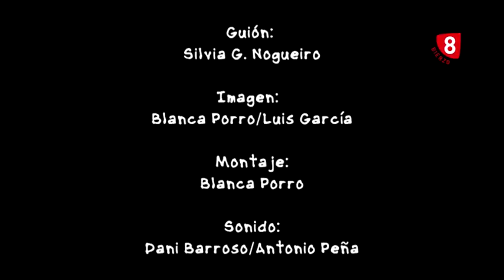+Q MAGAZINE - Fibromialgia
Conocemos AFFI, la Asociación de Afectados por Fatiga Crónica y/o fibromialgia. Ultimo dato oficial: 1.500 bercianos viven con estas patologías. Enfermos extremadamente sensibles al dolor que, cada día, tienen que convivir con él